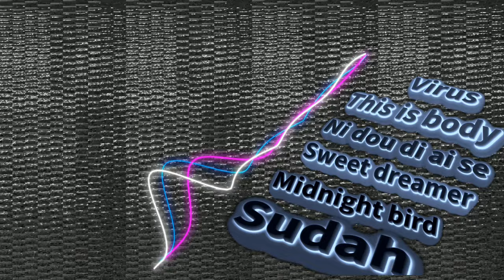funky mix 2005